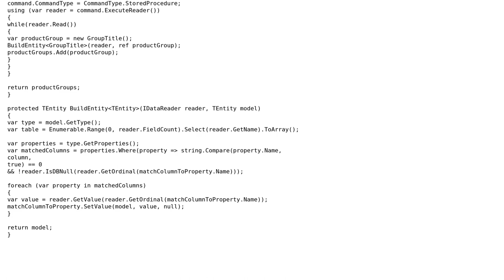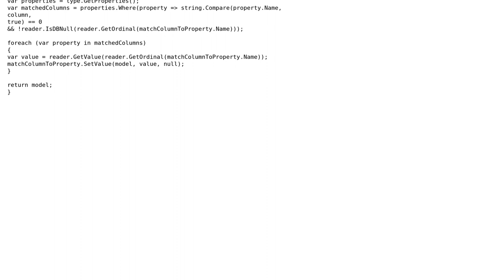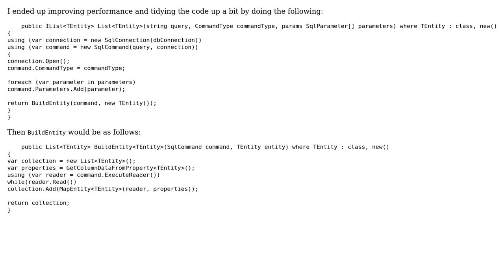Build an entity, based on a defined model by comparing table column to entity names and building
Code Review: Build an entity, based on a defined model by comparing table column to entity names and building

With thanks & praise to God, and with thanks to the many people who have made this project possible! | Content (except music & images) licensed under CC BY-SA | Music | Images & others | With thanks to user Mike Hofer user Greg and the Stack Exchange Network Trademarks are property of their respective owners. You are responsible for your own actions.